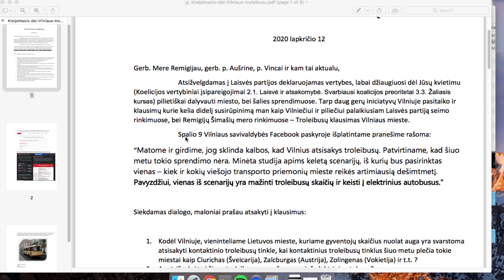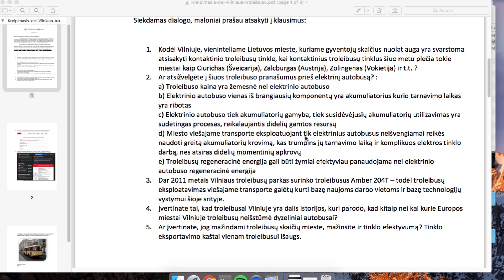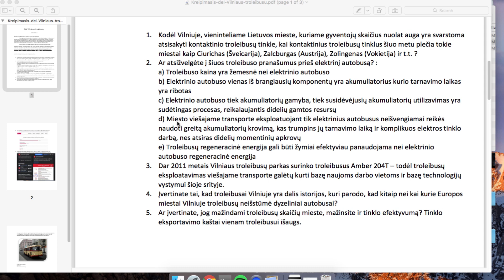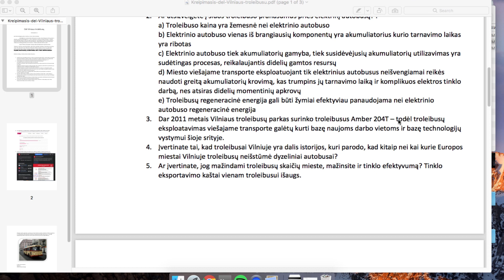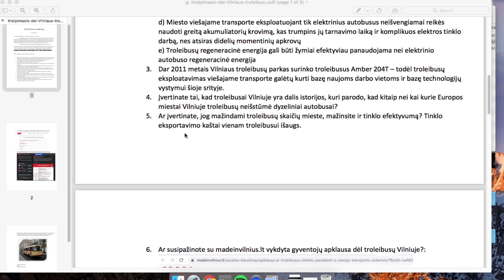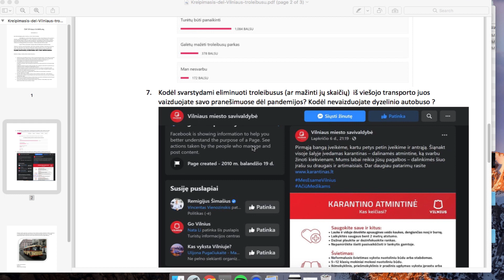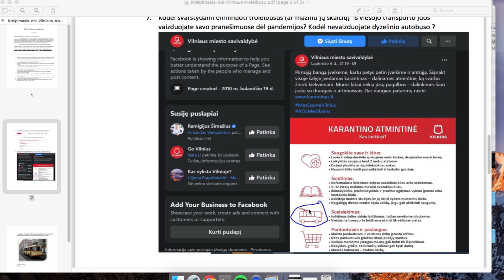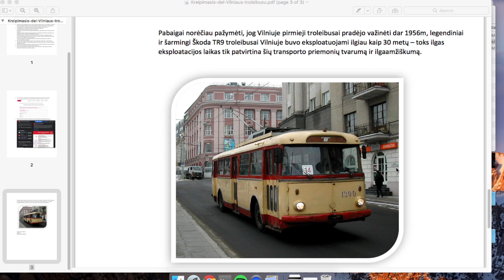Vilnius - Toleibusai - Kalnėnai - Išpažintis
Tai pirmasis mano video siužetas kuriame prisipažystų apie savo nerimą dėl ateities klimato. Pagrindinis šio video siužeto tikslas yra atkreipti žmonių dėmesį į situaciją kurioje atsidūrė vilniaus troleibusai, taip pat įtraukti kuo daugiau žmonių būti aktyviais miestiečiais. Čia aš išsakau savo nuomonę apie troleibusų privalumus prieš elektrinius autobusus.

Muzika - Pilkoji zona